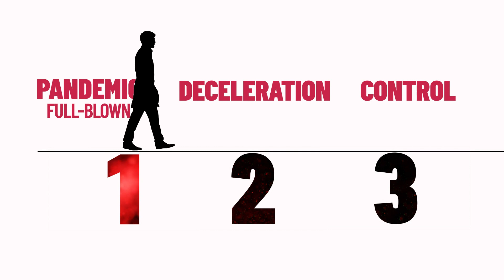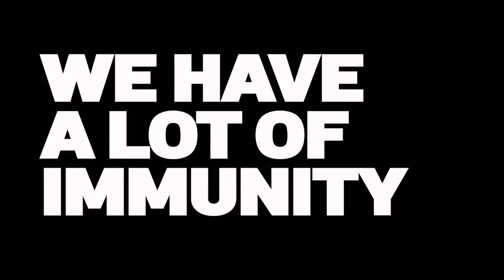Covid-19: Endemic Stage Explained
Dr. Fauci says we are coming out of the pandemic phase of Covid-19 and transitioning toward the control phase, or endemic stage, in the United States.  You'll likely hear the word "endemic" and "control phase" more often in the news so we help break down what all this means for you.  Infectious disease experts talk about why elimination or eradication of the disease is almost impossible and share how we might move forward in this phase of the pandemic.